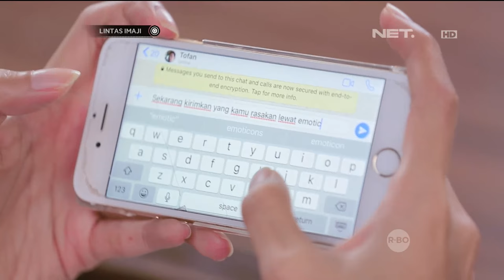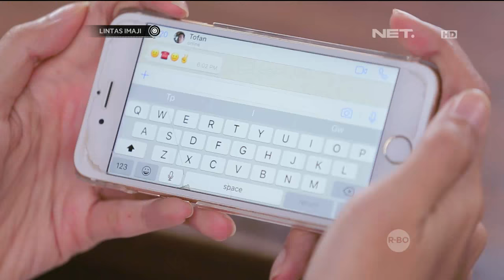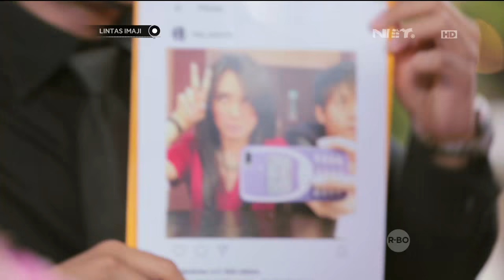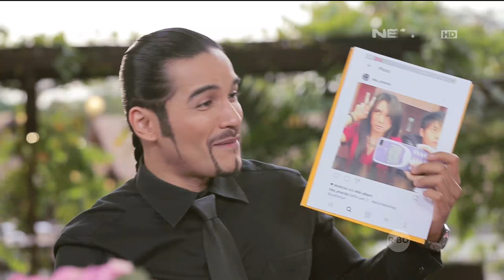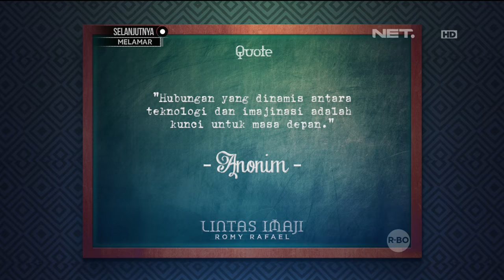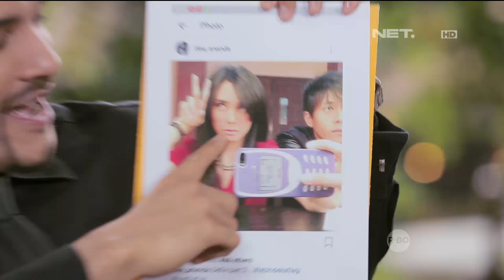Lintas Imaji - Romy Rafael Pengaruhi Pikiran Dea Ananda (3/3)